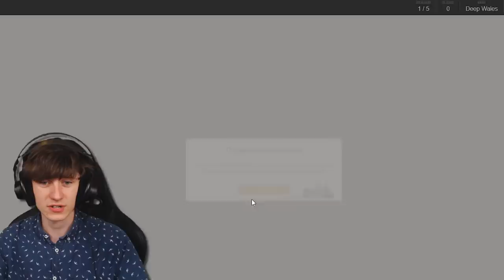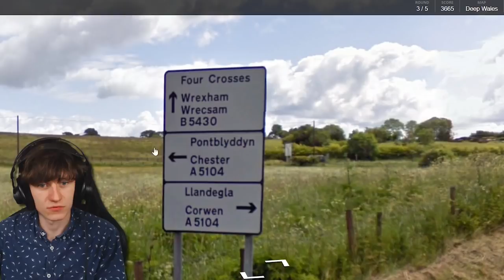Geoguessr but only in WALES & everything is impossible to pronounce